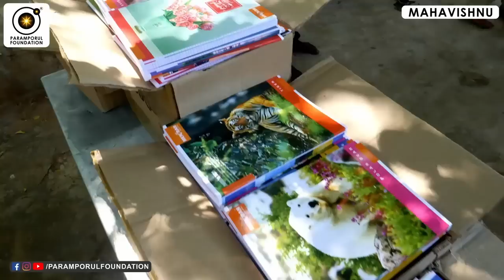பெத்த புள்ள சந்தோஷமா வாழ்றதுல என்ன பொறாமை? Jealous of Family Members on Son & Daugther!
Jealous of Family Members on Son & Daugther! பெத்த புள்ள சந்தோஷமா வாழ்றதுல என்ன பொறாமை?

For daily Annadhanam & Other Charity Activity Contributions:

NAME : PARAMPORUL FOUNDATION
AC NO : 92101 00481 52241
IFSC: UTIB0000210
SAVINGS TRUST AC
AXIS BANK